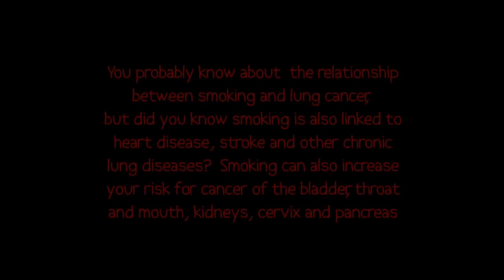Jamaican Short Film SMOKING KILLS! Teaser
MUSIC SOUNDTRACK: AlphaRowen "BAD BOY" courtesy of Ancient Mystic Music

SHORT FILM: SmokingKills! A G.A.M.E. Great Amazement Multimedia & Entertainment Production (c) 2014